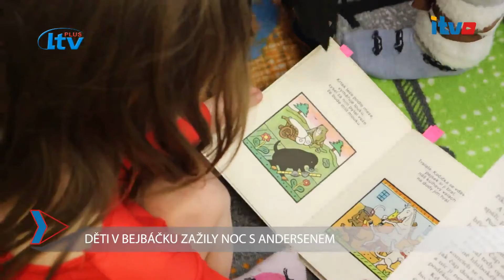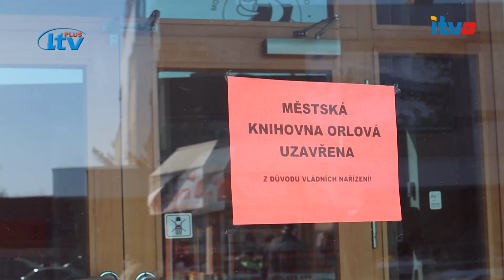iTVO (17/2022)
Orlovské minuty 17-2022